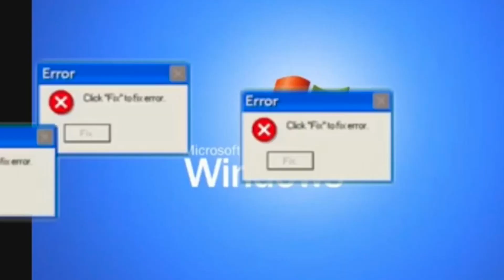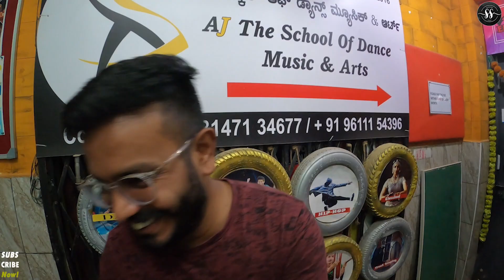Collaboration Blooper|Bangalore |Slowmo Shot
My first ever Collab blooper video.